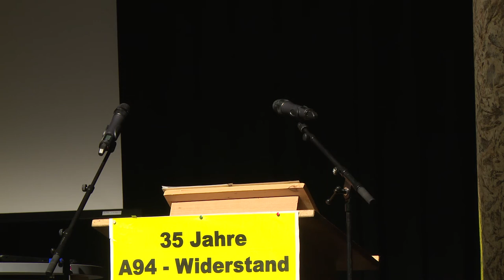2019. A 94. Kein Grund zum Feiern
VON DEN BESCHÄDIGUNGEN MEINER FILME DURCH WERBEEINSCHALTUNGEN KANN ICH MICH LEIDER NICHT FREIKAUFEN.

30. September 2019. Nachmittag.
Feier zur Freigabe der „Isentalautobahn“,
des Autobahnabschnitts der A 94
Forstinning – Heldenstein am Parkplatz Fürthholz-Nord
bei Dorfen.

30. September 2019. Abend.
Das Aktionsbündnis gegen den Bau der A 94 beschließt seine
Aktionen mit einer letzten Versammlung im Gasthaus Jakobmayer zu Dorfen.

Zitate aus den Ansprachen des Bundesverkehrsministers Andreas Scheuer und des Sprechers des Aktionsbündnisses Heiner Müller.

Der Auftritt der Demonstranten.

Ein Film von Hans Prockl
SONY XDCAM HD, 2019, 12 Min.

Hans Prockl
hans prockl youtube